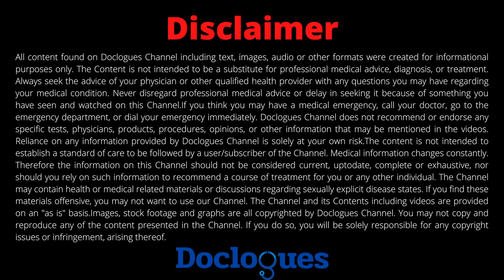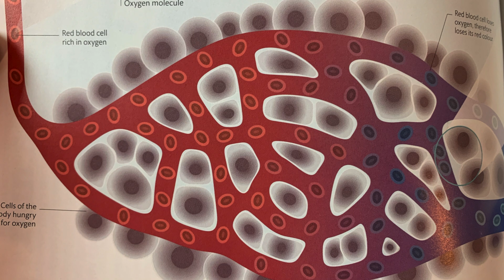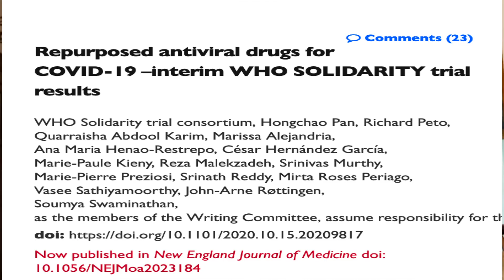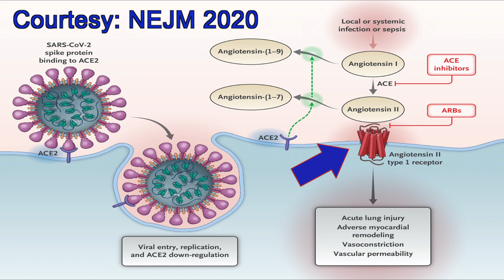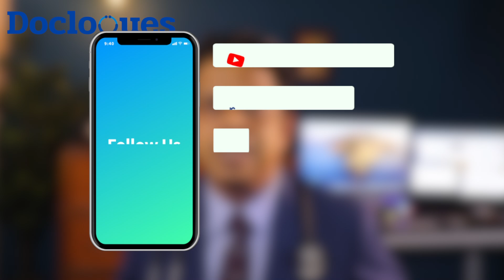How Covid Kills Us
How Covid Kills? Dr Arun L Naik discusses about covid illness and cytokine storm in this video. Physician Dr Srinivas Kakkilaya explains about the treatment of moderate to severe Covid Illness. Dr Balasaraswathy P gives us insights into the lifestyle factors needed to fight this virus.
Covid is mild in 99% cases and life threatening in 1%. Why covid is so dangerous, How covid attacks human body and how it kills people and how we can treat those serious cases.   When a healthy person inhales covid droplets from an infected person,  the virus enters the nose and throat. It finds a perfect  home in the lining of the nose. Nasal mucosal cells  are rich in a cell-surface receptor called angiotensin-converting enzyme 2 (ACE2) receptors.  ACE2, receptors are seen in many organs like lungs, heart and kidney. The covid virus requires that receptor to enter a cell. This receptor is a gateway to covid virus. Once inside, the virus hijacks the cell’s machinery, making millions of  copies of itself and invading new cells. If our body’s immune system doesn’t  kill the virus during this phase, the virus then runs down the windpipe to attack the lungs, where it can create havoc.  The main residence of cor0na virus is tiny air sacs called alveolus, which is lined by a single layer of cells that are also rich in ACE2 receptors. Normally, oxygen crosses the alveoli into the capillaries those tiny blood vessels that lie next to  air sacs; the oxygen is then carried to the rest of the body. This is the normal gas exchange system. But this alveolar system turns battle ground for virus and immune system and in the bargain gas exchange suffers and patient battles for his breath. Front-line soldiers in the battleground are white blood cells that release inflammatory molecules called cytokines, which in turn recruit more immune cells that target and kill virus-infected cells, leaving a messy concoction  of virus, fluid and dead cells, pus. This leads to pneumonia. with its classical symptoms: coughing; fever; and rapid, shallow respiration. Some COVID-19 patients recover, sometimes with just oxygen through nasal prongs.
There are mainly four causes of death in covid
1. Acute respiratory failure due to lungs involvement:
2. Cytokine storm : There is one more complication which kills many. Its an overreaction of the immune system known as a “cytokine storm,” Cytokines are signaling molecules that guide a healthy immune response against infection; but in a cytokine storm, levels of certain cytokines raise dangerous levels  and immune cells start to attack normal healthy tissues. Blood vessels leak, blood pressure drops, clots form
3 Catastrophic multi-organ failure.
4. notorious blood clot formation in vital organs heart and brain causing heart attack and brain stroke.
Treatment of moderate to severe covid illness.
1. Steroid injections: Useful
2.Blood thinners/ anticoagulants: Works
3.Convalescent plasm therapy: Very limited role
4.Remdesivir: Considering the hype behind it, It does not justify the use. Has very minimal survival benefits
5.Tocilizumab: WHO says we should not use it widely.